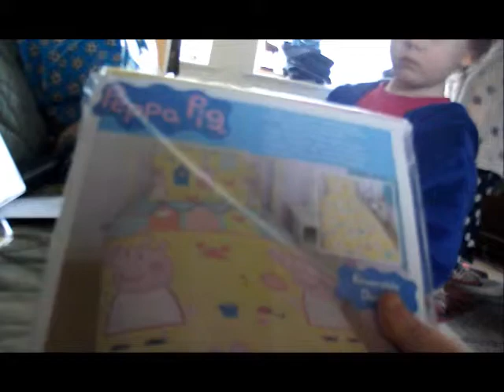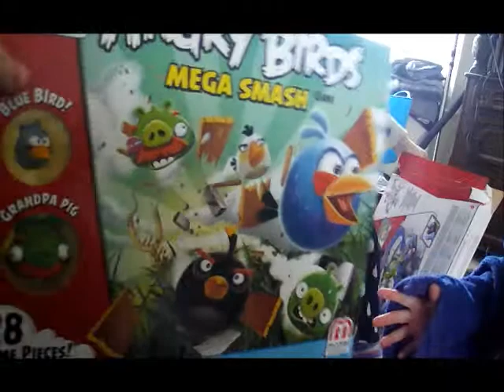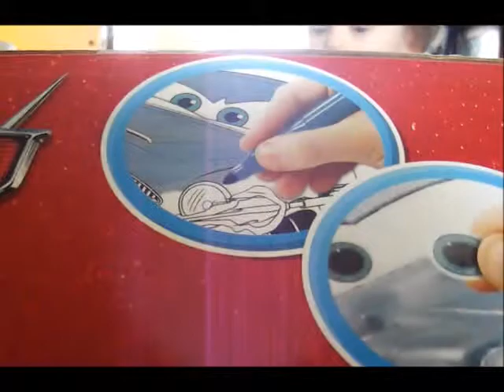3 birthday unboxing angry birds disney cars sponge bob walkie talkies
these are my birthday presents, i got birdies and a bike and cars 2
disney cars 2 new bike angry birds walkie talkies sponge bob and lots more